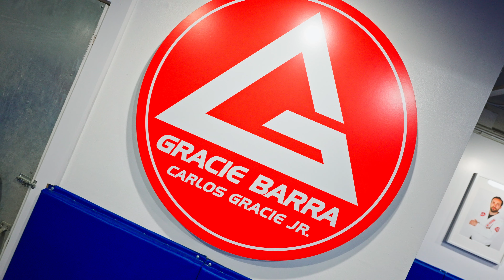Juan Archuleta "Champ Camp" Final Week Countdown to Rizin Title Defense! Training Partners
Welcome to Episode 6 of Juan Archuleta "Champ Camp"

Join us for an exclusive behind-the-scenes look at the final week leading up to Juan's highly anticipated Rizin MMA title defense on New Year's Eve.

In this episode, we dive deep into the intense training sessions, featuring Juan's elite training partners who play a crucial role in his preparation for the big showdown.
Training Partners:
- Kyohei Hagiwara
- Arnold Jimenez
- Cub Swanson

Get ready for a thrilling glimpse into the world of MMA training, as Juan Archuleta gears up for the ultimate test of his skills and determination.

 Don't miss a moment of the action in this must-watch MMA Training Series!

Shot and edited by Eqthedirector